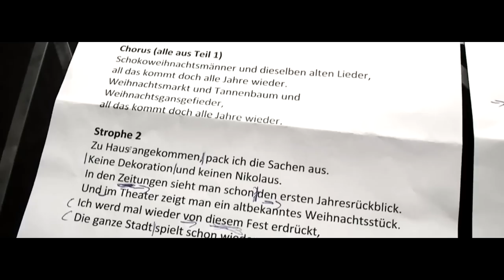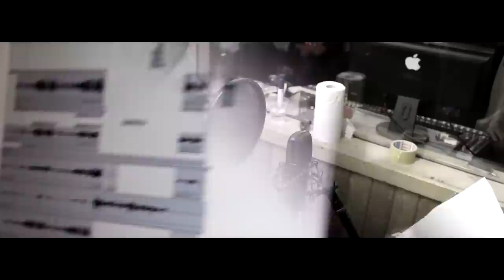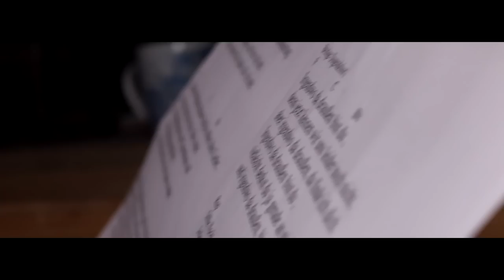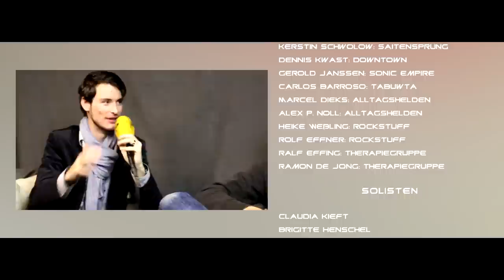IRGENDWO DA DRAUßEN - 200 Grafschafter Stimmen (Official Music Video)| Emporia Records [HD] [R]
"Irgendwo Da Draußen" gibt es jetzt auch auf CD! Für 4,00 € erhalten Sie vier verschiedene Versionen des Grafschafter Weihnachstliedes von Tom Wolf & Henning Pohlmann, bei denen mehr als 200 Grafschafter Künstler beteiligt waren.

Die CD ist im regionalen Handel bei folgenden Verkaufsstellen erhältlich:
Nordhorn
Buchhandlung Viola Taube
Woll - Stoffparadies Meyerink
Barbara Wolf Hair Design

Wietmarschen
Stiftscafé Menke

Schüttorf
Buchhandlung Moldwurf

Bad Bentheim
Touristinformation Bad Bentheim

Neuenhaus
Geschenkideen Ottermann

Mit dabei sind:

Carlos Barroso//

Kerstin Schwolow//

Eine Region vereint sich musikalisch zum Song „Irgendwo Da Draußen“
„Es ist nur ein Song. Ein Song, der ein unbeschreibliches Ausmaß angenommen hat.“ betont der Kulturmanagement Student Tom Wolf im Interview. Der 25jährige Nordhorner schrieb Text und Musik des Songs „Irgendwo Da Draußen“, welcher von über 200 Grafschafter Künstlern in einem Musikvideo performt wurde. Ein Geschenk von der Grafschaft, für die Grafschaft. Keine politische Nachricht und auch kein Spendenzweck steckt dahinter. Ein Song für alle. Ein Song für uns.

[R] - Regionaler Künstler [S] - Signierter Künstler

Recorded, published and distributed by EMPORIA RECORDS.